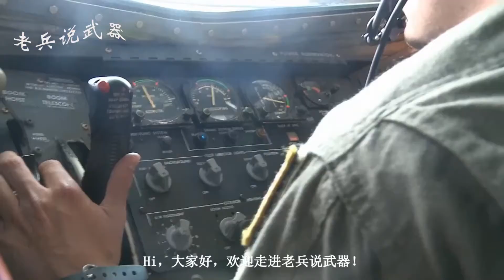俄罗斯计划2019年首飞隐身轰炸机能实现吗？今天算明白了！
炸机的重要性有目共睹但要研制出这样强大武器也并不是随便一个国家都拥有这样的研发实力就算是我们国家想要研发出一款战机也是充满了不确定俄罗斯曾经计划想要再研处一架制属于本国轰炸机那这一计划到底能不能实现呢